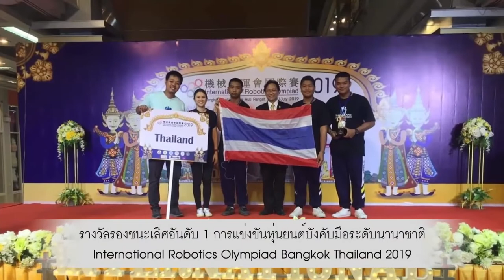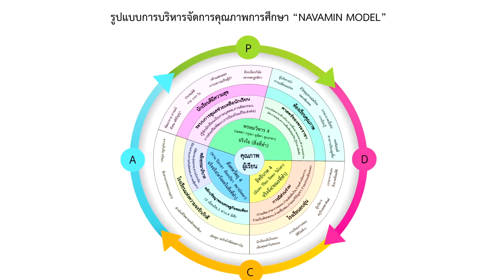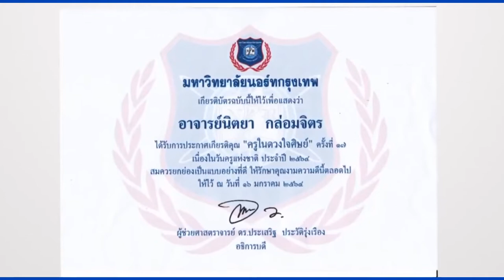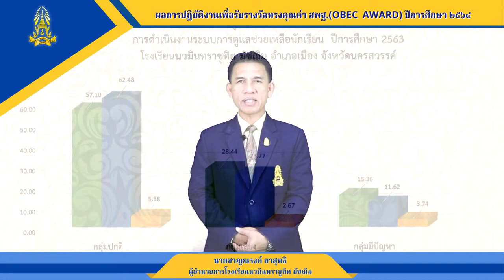ผลการปฏิบัติงานเพื่อรับรางวัลทรงคุณค่า สพฐ.(OBEC AWARD) ปีการศึกษา 2564 003218 นายชาญณรงค์ ยาสุทธิ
ผลการปฏิบัติงานเพื่อรับรางวัลทรงคุณค่า สพฐ.(OBEC  AWARD) ปีการศึกษา 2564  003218   นายชาญณรงค์ ยาสุทธิ ผู้อำนวยการโรงเรียนนวมินทราชูทิศ มัชฌิม  ผลงาน 003 ด้านนวัตกรรมและเทคโนโลยีเพื่อการเรียนการสอนยอดเยี่ยม